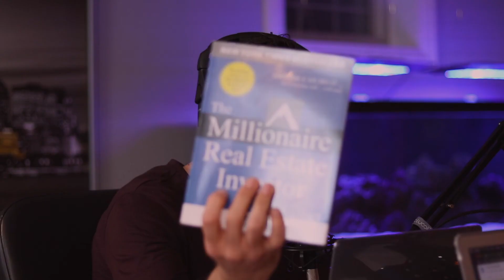6 Financial Tips for 2019 | The Ralphie and Ryan Show | Show #5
6 Financial Tips for 2019 | The Ralphie and Ryan Show | Show #5

We're not financial advisors. We're here because we all want to win and we all want to help each other out. This video has been requested many times. We want everyone to build wealth We want everybody to be financially stable to the point where they're not worried about money.

We hope that you get some good tips out of this video and we hope you guys enjoyed it. If you guys have any feedback let us know. anything that you heard us say that maybe you want to talk more about reach out to us and I'll we be more glad to talk to you guys, yeah and we also hope to bring on people that are smarter than us right about finances, which is probably everybody.

The  2 books we recommend is Rich Dad Poor Dad and The millionaire real estate investor by Gary Keller.